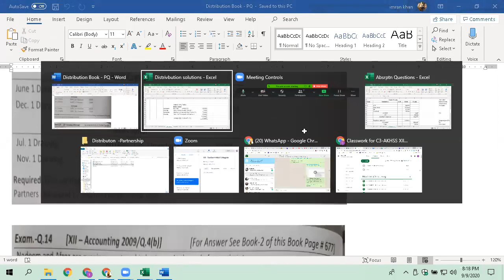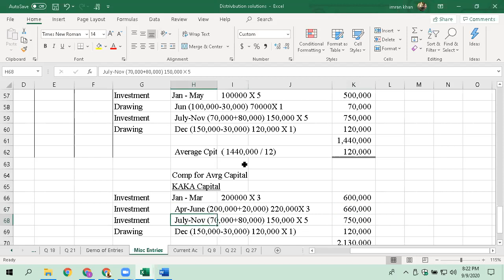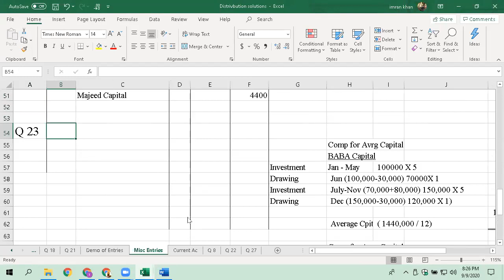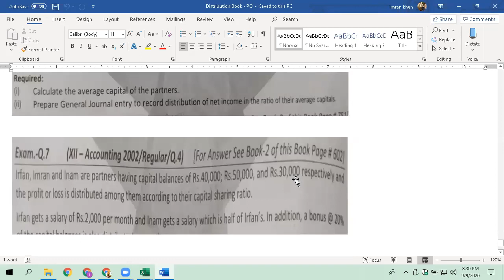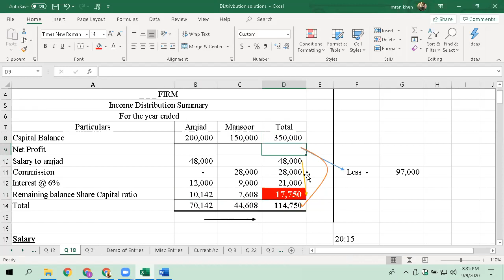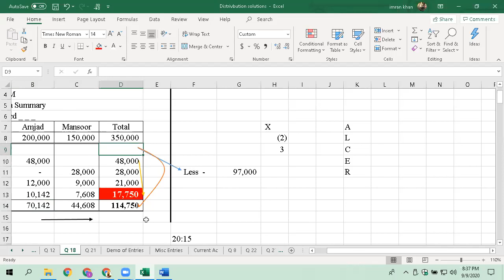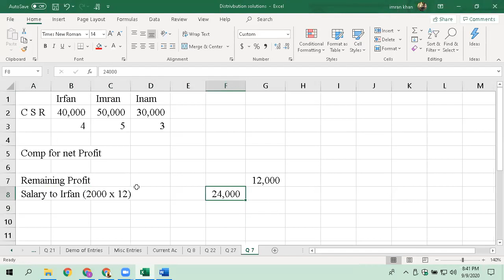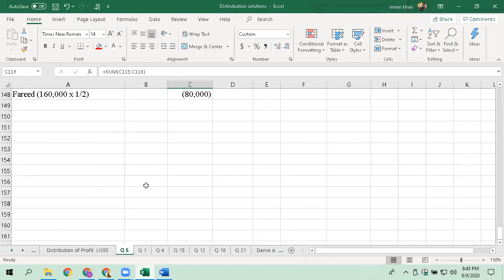XII Accounting Lecture 21 Partnership - Distribution of Profit/Loss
XII Accounting Lecture 21
Dated  12th September 2020
Distribution of Profit/Loss in Partnership